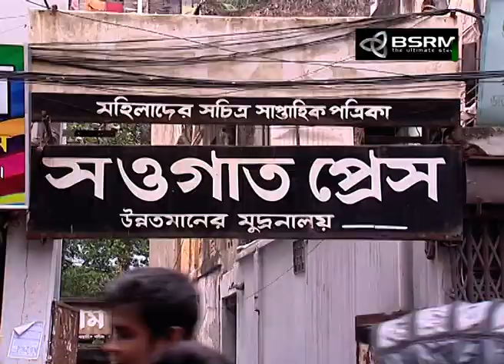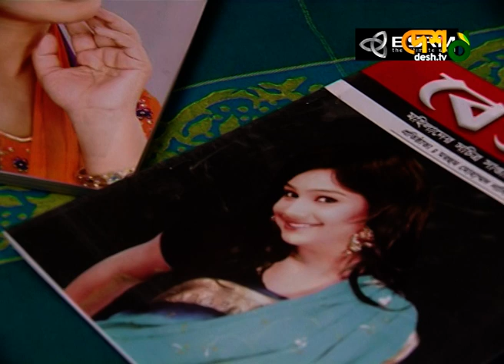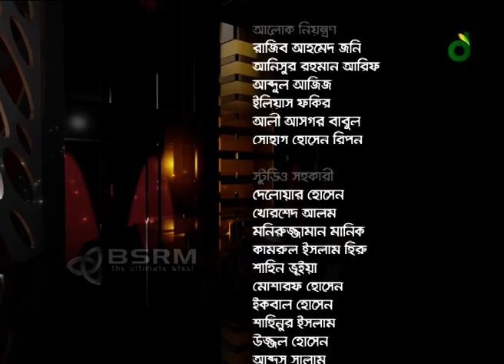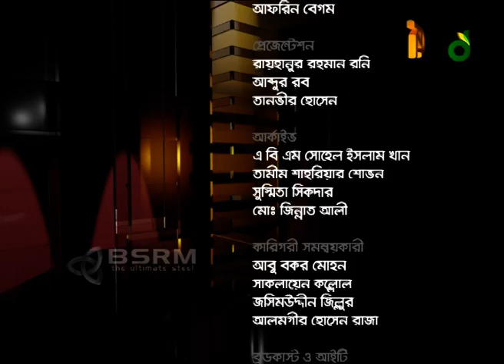বেলা অবেলা সারাবেলা/ নূরজাহান বেগম এবং আসাদুজ্জামান নূর। DeshTv